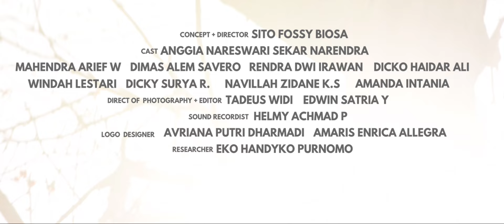ANEMOIA UTOPIA OFFICIAL TRAILER - TEASER 2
TRISIKON CONCEPT + EXPANDED CINEMA WITH ENVIRONMENTAL ISSUES by Sito Fossy Biosa

Doctoral Project @graduateschoolitb@fsrd_itb (IG) // Doctoral Program in Visual Art & Design

Co Prod: @jap.studio @godiilla_film @tadeuswidi17 @pinusuniversitvofficial @welovedesignsodbinus @animationsquad